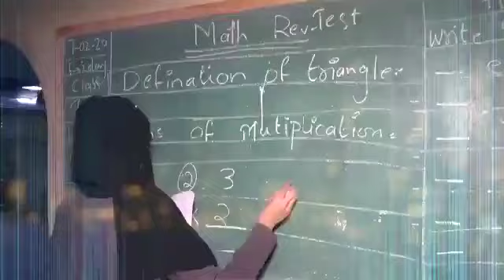Introduction of World Learning